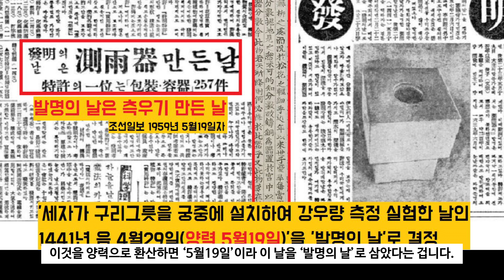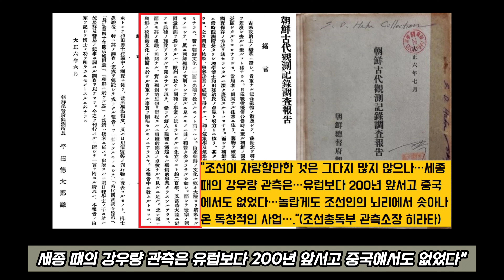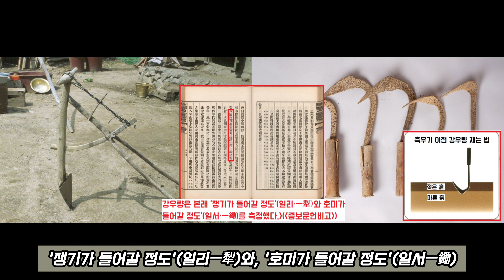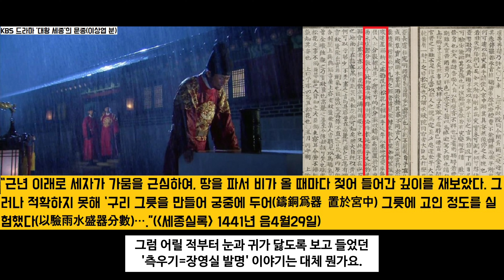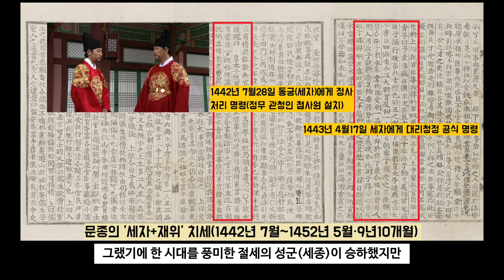측우기는 ‘장영실 아닌 문종의 발명품’...3단 조립품에 임금의 노심초사 담겼다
서양보다 200년 앞선 세종시대  희대의 발명품인 측우기는 장영실의 작품으로 알려져 있다. 그러나 세종실록은 측우기를 고안한 이는 세자라 했다. 왜 이런 오해가 생겼을까. 측우기를 둘러싼 오해와 진실을 밝혀본다.